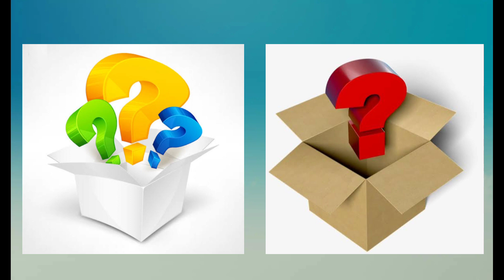choose your gifts